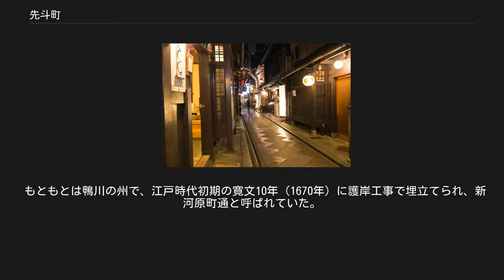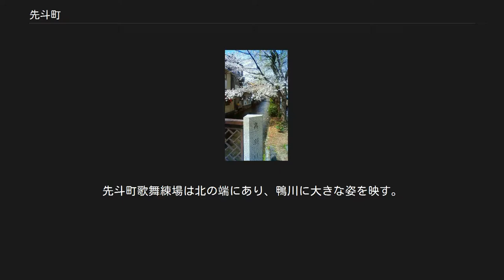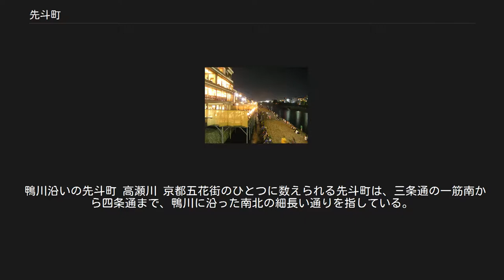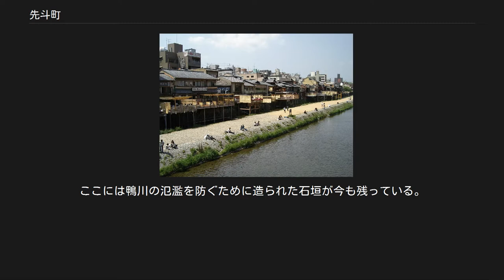先斗町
日本 」 近畿地方 」 京都府 」 京都市 」 中京区 」 先斗町 夜の様子 先斗町を歩く舞妓 先斗町歌舞練場（鴨川側より撮影） 先斗町（ぽんとちょう）は京都市中京区に位置し、鴨川と木屋町通の間にある花街及び歓楽街。
「町」と付くが地名としての先斗町はない。
先斗町通については「先斗町通四条上る柏屋町」等、公文書（四条通地区地区計画：京都市都市計画局）にも使用されている。
 先斗町 紋章 先斗町に掲げられている提灯 あちこちの店先に鴨川ちどりが描かれた提灯が掲げられ、情緒豊かな雰囲気を醸し出している。
 京都には現在「五花街」と呼ばれ、賑わっている祇園甲部、上七軒、先斗町、祇園東、宮川町の五つの花街がある。
 これらの花街にはそれぞれ紋章がある。
先斗町の紋章は「鴨川ちどり」。
明治5年（1872年）に鴨川をどりが初めて開催されたときに創案されたものである。
 かつては鴨川に数多くいたという鳥類も今ではあまり見かけなくなったが、先斗町通を歩いていると、千鳥の画が描かれた提灯があちらこちらの店先に掲げてあり、街の雰囲気を和やかに盛り上げている。
 先斗町歌舞練場 先斗町歌舞練場は大正14年（1925年）に着工、昭和2年（1927年）に完成した。
歌舞練場の屋根には中国の舞楽面を型取った鬼瓦が守り神として据えてある。
 また、鴨川をどりや水明会の会場となっているが、邦楽邦舞の発表会、講演会、展示会など幅広く一般の利用が可能。
 もともとは鴨川の州で、江戸時代初期の寛文10年（1670年）に護岸工事で埋立てられ、新河原町通と呼ばれていた。
この地に水茶屋が初めてもうけられたのは正徳二年（1712年）の頃といわれ、 初めは高瀬川を上り下りする高瀬舟の船頭や旅客目当ての旅籠屋が茶立女を置いていた。
安政6年（1859年）になって芸者嫁業の公許が下り明治5年（1872年）に鴨川をどりが初演され、先斗町は花街としての花を開かせた。
舞踊の流派は明治より以前は篠塚流、その後若柳流を経て現在は尾上流である。
 先斗町の納涼床 先斗町の朝の様子 三条通一筋下ルから四条通まで、鴨川と木屋町通の間を南北に走る、石畳の狭い通りである。
花街特有の商業形態の他、一般の飲食店も並ぶ。
通り東側の店は鴨川に面し、納涼床を設ける飲食店が多い。
先斗町歌舞練場は北の端にあり、鴨川に大きな姿を映す。
 鴨川沿いの先斗町 高瀬川 京都五花街のひとつに数えられる先斗町は、三条通の一筋南から四条通まで、鴨川に沿った南北の細長い通りを指している。
もとは鴨川の州だったが、1670年（寛文10年）に鴨川と高瀬川の護岸工事によって埋め立てられ、町並みが整っていったことが起源とされている。
名前の由来は、ポルトガル語のponta（先）、ponte（橋）、ponto（点）や、鴨川と高瀬川の川（皮）にはさまれた鼓にたとえ、ポンと音がするのをもじったなど、諸説が伝わっている。
 また、1915年（大正4年）に出版された『京都坊目誌』には、「当初は、東側ばかりに家が建ち、西側にはなかったことから、先斗（さきばか）りという意味で先斗町と呼ばれるようになった」と記載されている。
掛け金をゲームの最初だけ（さきばかり：漢字では「先斗」と表記）に全部かけるという意味のカルタ賭博用語が語源であるとする説がポルトガル語やスペイン語に精通した元銀行員によって発表され、「地名研究第11号」（京都地名研究会発行）に掲載された。
 四条通より南側に続く通り（下京区）を先斗町と呼んでも理解されるが、正しくは西石垣通（さいせきどおり）という別の名前があり、繁華街が続いている。
ここには鴨川の氾濫を防ぐために造られた石垣が今も残っている。
 木屋町通で言うところの中京警察署木屋町警備派出所近辺、梅之木町にある「先斗町公園」は、太平洋戦争中の1944年に建物疎開で作られた空き地である。
京都府の『第1次建物疎開総括表』によれば、34家族が住む17の建物がその対象になった。